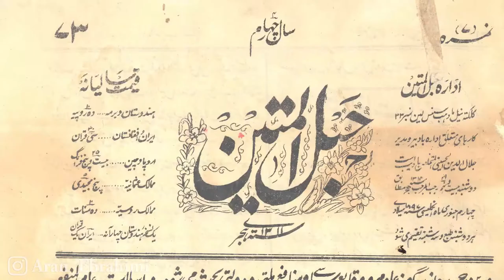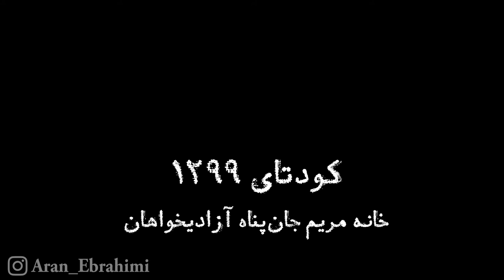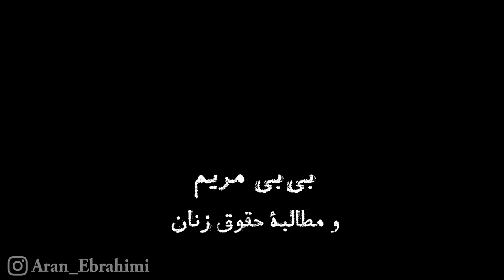بی‌بی مریم بختیاری، سردارمشروطه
مجموعه تاریخ ناگفته
قسمت اول
بی‌بی مریم زراسوند ایلخانی بختیاری (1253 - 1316) از زنان دلاور عصر مشروطه و سخنران و مبارزی چیره دست برضد استعمار و استبداد در ایران بوده است. او زنی باسواد و روشنفکر و از پیشگامان مطالبات حقوق زنان است.
Untold History Series
Part One
Bibi Maryam Bakhtiari (1874–1937) is one of the valorous women of the Iranian constitution era, an excellent orator and a selfless fighter against Colonialism and Dictatorship in Iran. Being an educated and intellectual woman, Bibi was one of the Iranian Women's Rights Movement's pioneers.